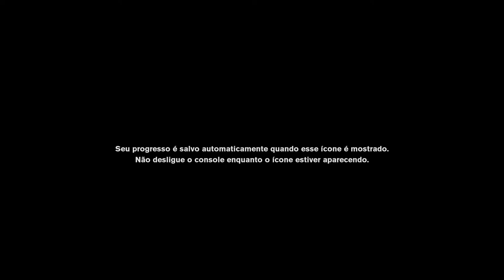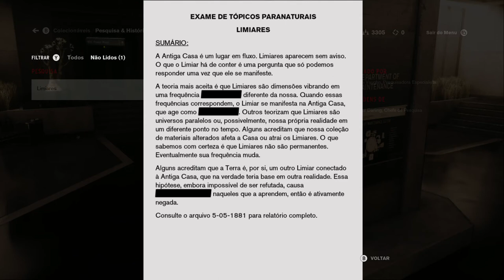Control - O Zelador On Xbox One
Jesse procura uma maneira de cancelar o confinamento e encontra Ahti, o Zelador do Complexo.